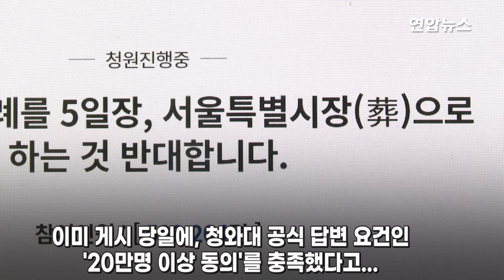임종석·문정인·박지원 고 박원순 조문…'반대 청원' 50만 넘겨 / 연합뉴스 (Yonhapnews)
(서울=연합뉴스) 박원순 서울시장의 빈소가 차려진 서울 종로구 연건동 서울대병원 장례식장에는 12일에도 조문객들의 발길이 이어졌습니다.

    임종석 대통령 외교안보특보와 박용만 대한상공회의소 회장, 더불어민주당 홍익표 의원 등이 빈소를 찾아 조문하고 유족들을 위로했는데요.

    서울시는 서울시청 앞 시민분향소에서 12일 오후 1시까지 1만1천486명(당일 3천336명 포함)이 분향했다고 밝혔습니다.

    한편, 박 시장의 장례를 '서울특별시장(葬)' 형식으로 치르는 것에 반대하는 청와대 국민청원 참여 인원이 이틀만에 50만 명을 넘겼습니다. 영상으로 보시죠.